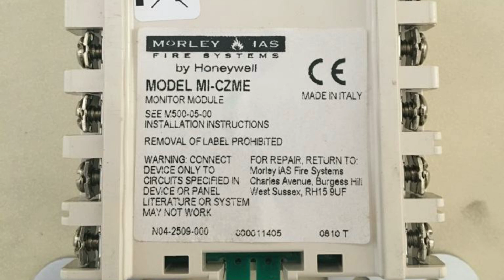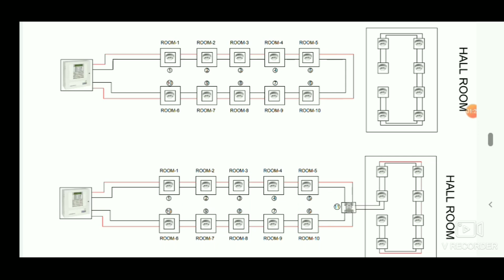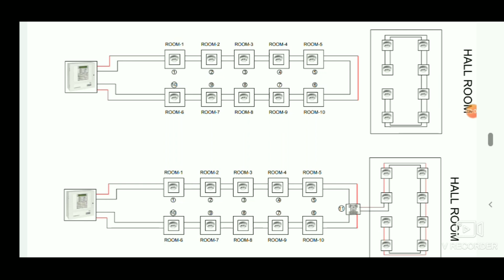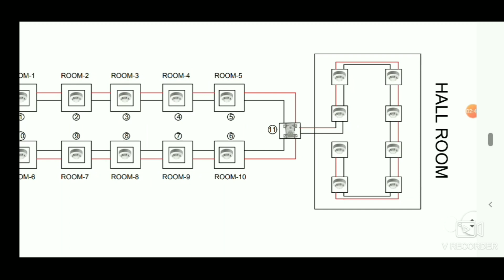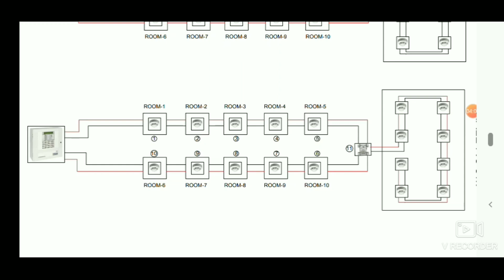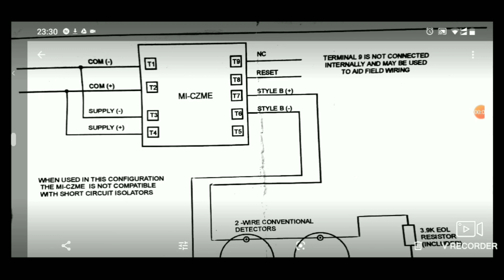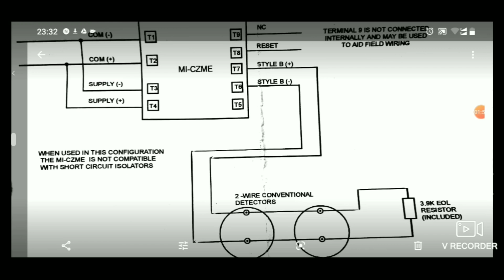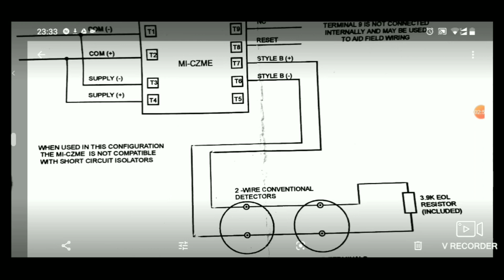MODULE/ USES OF MI-CZME MODULE IN HINDI/ MORLEY IAS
Here I show you the uses of morley mi-czme module.and try to clear about its uses with logic.
I hope this video will help you in your work field.